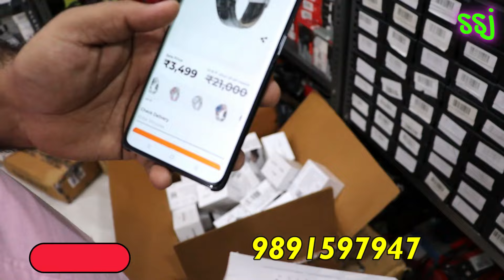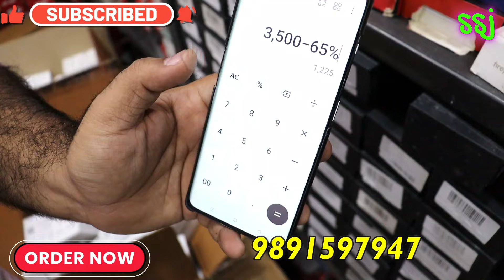Big sale Seal pack Smart watch and Accessories, Seal Pack online से 70% OFF WITH Full warranty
market Original smart watch/Buds 95% off , Firebolt, boat, sony, skullcandy with Bill , watch starting 299

Open box mobile accessories,watches ,नेकबैंड्स, Speakers

FIREBOLT,Boat,Realme, OnePlus,Sealpack मात्र 60रु फुल warranty, Neckband,buds, smartwatch, Speakers

Branded smart watch 95% OFF starting 299 only

BIGGEST WHOLESALER IN DELHI APPLE ONEPLUS SKULLCANDY ,MOBILE ACCESORIES UPTO 95%OFF ,FULL BRAND WARRANTY/ STARTING JUST 89 RS

APPLE BUDS / SMART WATCH / BOAT / SONY , NOISE , AMAZEFIT WATCH , MI POWER BANK , COMPUTER ACCESORIES ,JBL , HOMETHEATRE , HEADPHONES , GAMING ACCESORIES , MIKE , YOUTUBE MIKE , WIRELESS MIKE

 / sabsikhejane_official

SHOP Adress 4/4 first floor near Hotel Apra Delux WEA swarswati marg karolbagh NEW DELHI 110005

SMART WATCH / BOAT / SONY , NOISE , AMAZEFIT WATCH , MI POWER BANK , COMPUTER ACCESORIES ,JBL , HOMETHEATRE , HEADPHONES , GAMING ACCESORIES , MIKE , YOUTUBE MIKE , WIRELESS MIKE